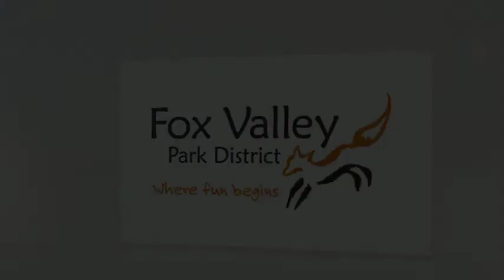5K Spring Gallop 2015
Saturday, March 28 at 8:30 a.m.
This CARA-certified 5K run/walk is a great way to kick off the running season. This race is held by Blackberry Farm on a course that combines the paved Virgil Gilman Trail and a scenic loop around picturesque Lake Gregory.